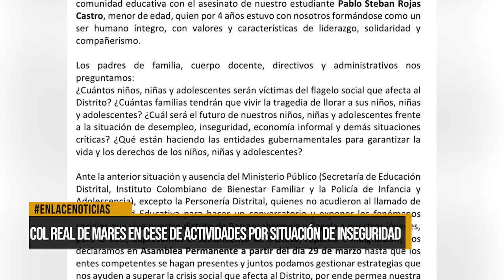Colegio Real de Mares en cese de actividades por situación de inseguridad